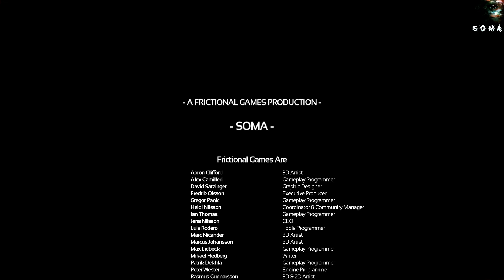SOMA (PS4) German Gameplay Part 16 - Und Ende... naja für die anderen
Soma ist ein Horrorspiel aus dem Hause Frictional Games.
Es ist ein Science-Fiction Horrorspiel, welches in einer entfernten Zukunft spielt, in der Menschen ihren Verstand scanten um eine Kopie ihres Verstandes in Roboter zu pflanzen bzw die Menschheit zu retten indem sie eine Kopie in eine Simulation laden.